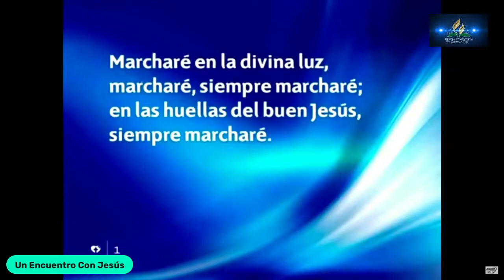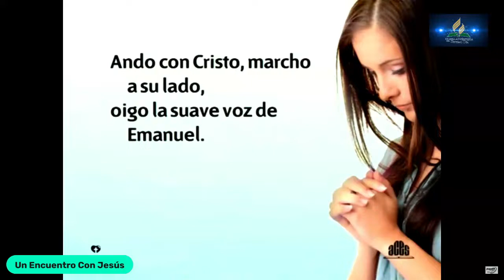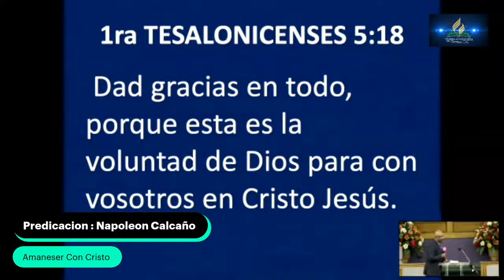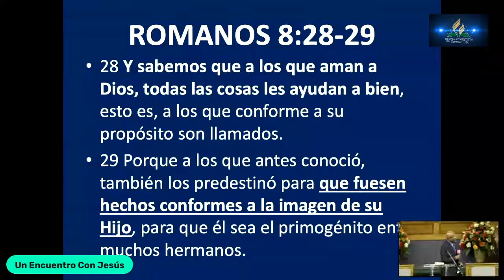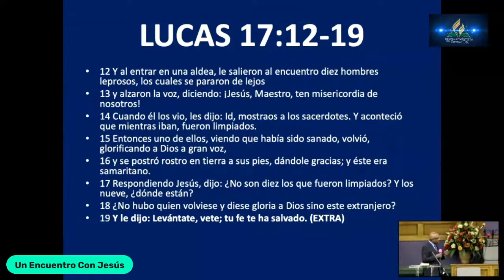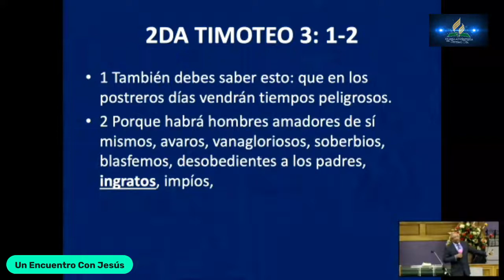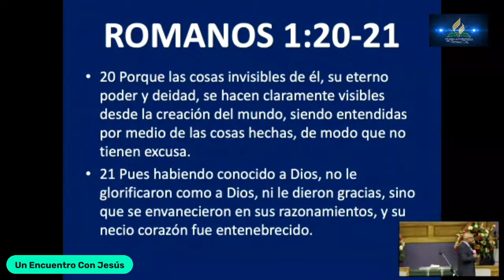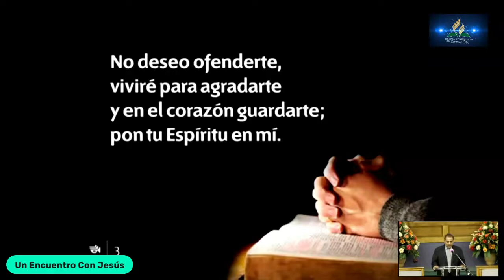Amanecer Con Cristo ( Agosto - 20 - 2022 )